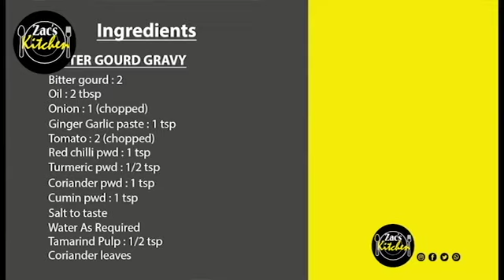கசப்பில்லாமல் பாகற்காய் தொக்கு/Pavakkai Thokkulin Tami/Bittergourd Thokku in Tami/Pagarkai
I am using:
4 Layer Space Saving Storage Organizer Rack